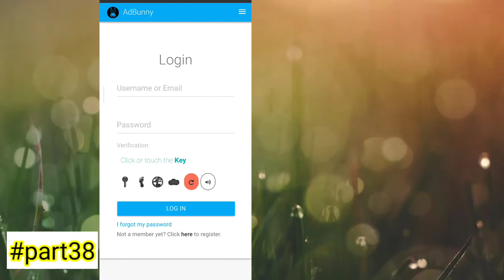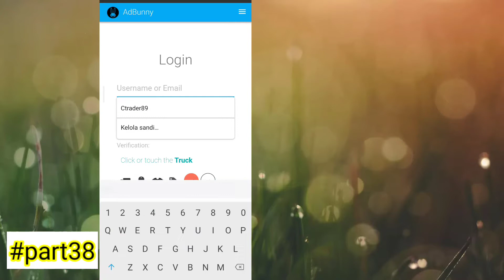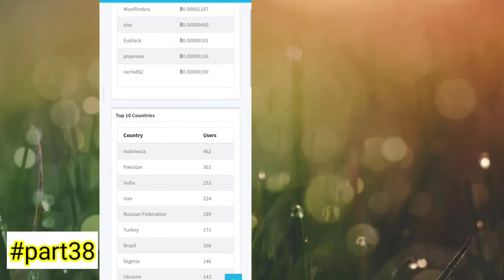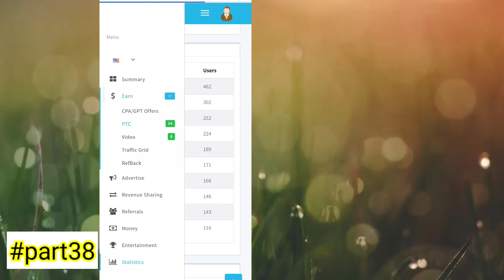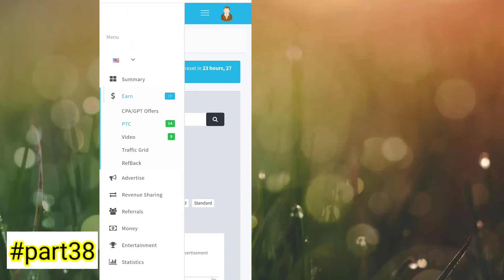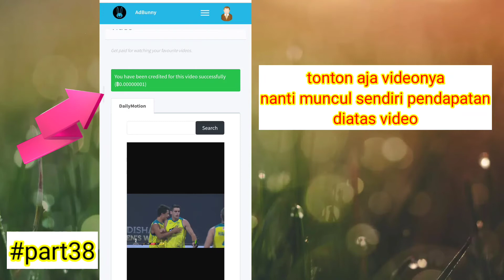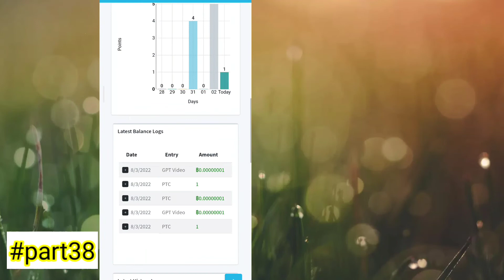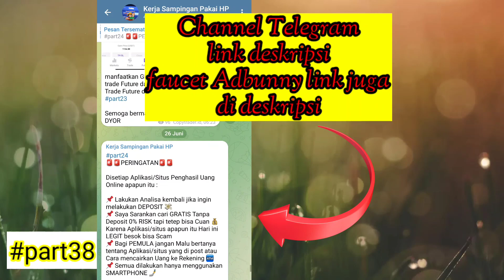FAUCET CRYPTO INI BANYAK USER INDONESIA, KENAPA ?..